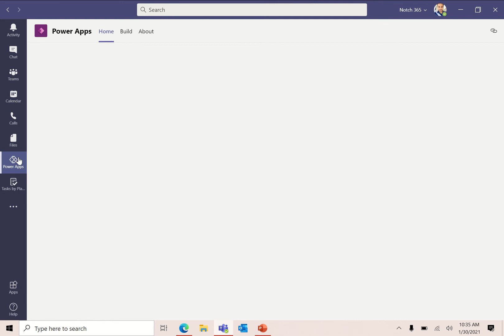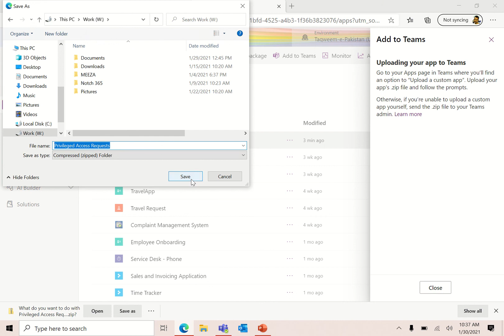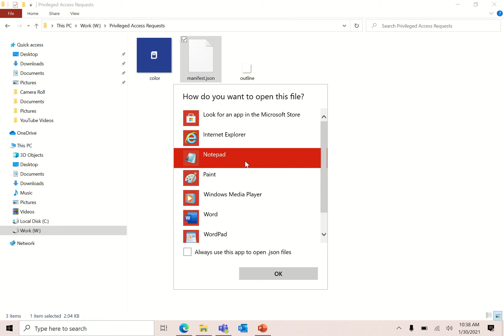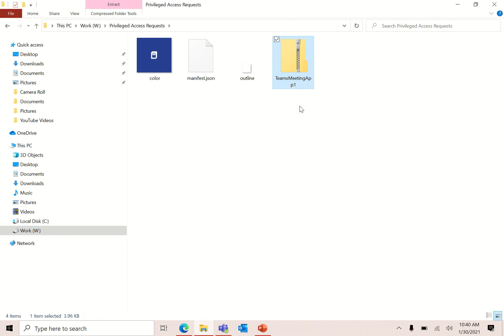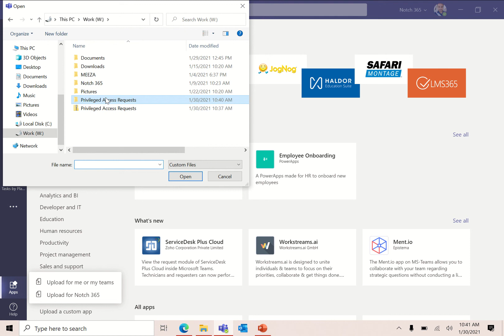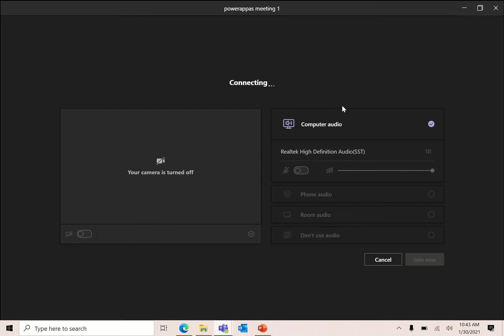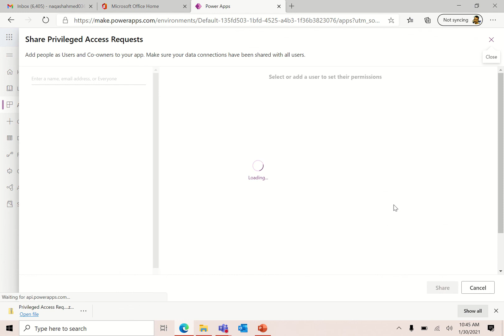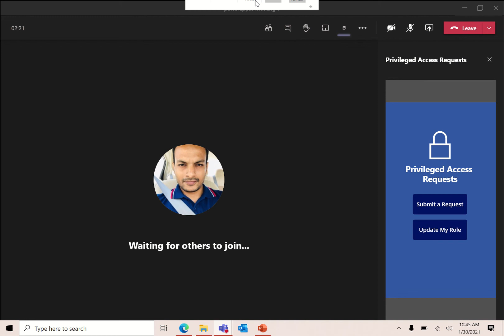Adding Power Apps in Microsoft Teams Meeting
This video will provide you the steps and use-cases for adding a Power Apps in a Microsoft Teams meeting. This is a great integration of Teams with Power Apps where people can leverage both platforms in a single place.